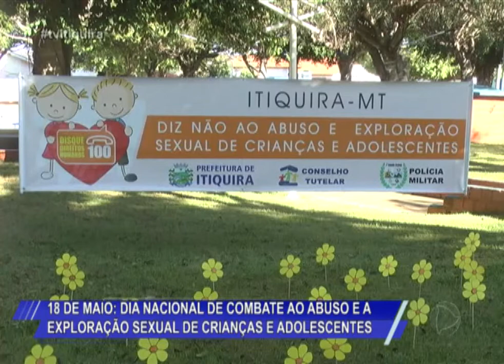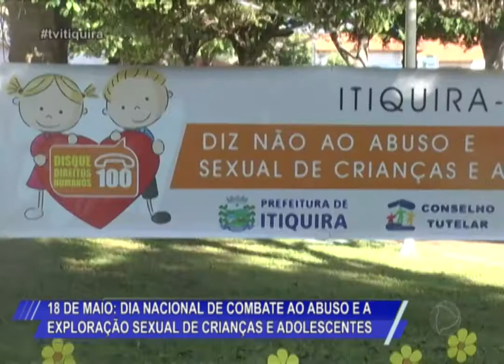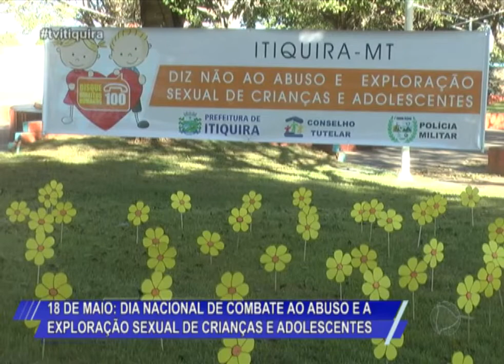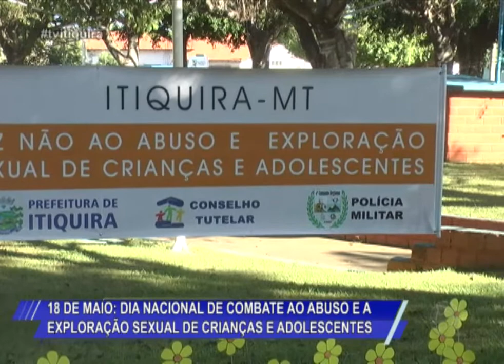18 DE MAIO: DIA NACIONAL DE COMBATE AO ABUSO E A EXPLORAÇÃO SEXUAL DE CRIANÇAS E ADOLESCENTES